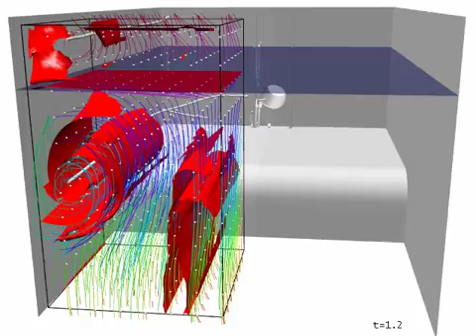Efficient Visualization of Lagrangian Coherent Structures by Filtered AMR Ridge Extraction [2]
F. Sadlo, R. Peikert: Efficient Visualization of Lagrangian Coherent Structures by Filtered AMR Ridge Extraction

This paper presents a method for filtered ridge extraction based on adaptive mesh refinement. It is applicable in situations where the underlying scalar field can be refined during ridge extraction. This requirement is met by the concept of Lagrangian coherent structures which is based on trajectories started at arbitrary sampling grids that are independent of the underlying vector field. The Lagrangian coherent structures are extracted as ridges in finite Lyapunov exponent fields computed from these grids of trajectories. The method is applied to several variants of finite Lyapunov exponents, one of which is newly introduced. High computation time due to the high number of required trajectories is a main drawback when computing Lyapunov exponents of 3-dimensional vector fields. The presented method allows a substantial speed-up by avoiding the seeding of trajectories in regions where no ridges are present or do not satisfy the prescribed filter criteria such as a minimum finite Lyapunov exponent.

IEEE Transactions on Visualization and Computer Graphics, vol. 13, no. 6, 2007, pp. 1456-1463